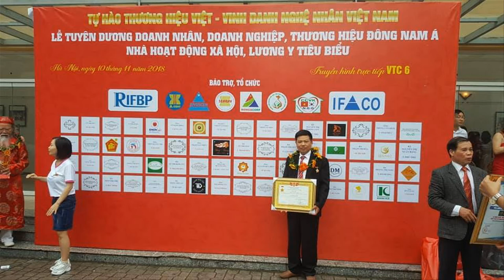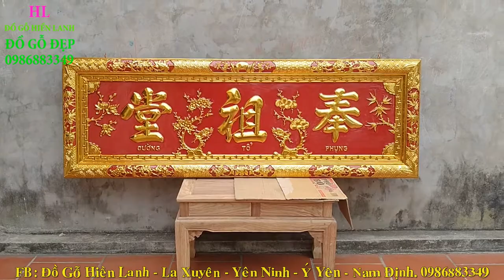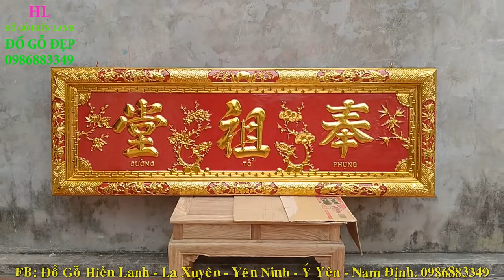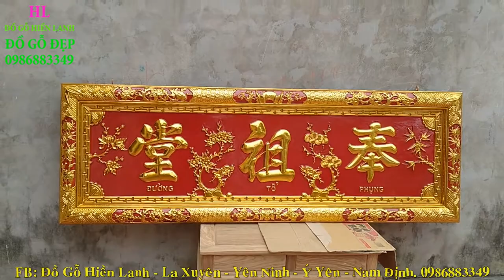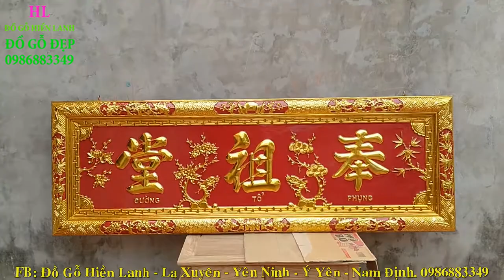🔴Đặt Online Hoành Phi gỗ sẽ được Lợi Gì ? Đồ Gỗ Hiền Lanh. 0986883349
-🔴Bức Hoành Phi có kích thước 1m97 x 67, ván dầy 3cm, chạm Phụng Tổ Đường, xen kẽ tứ quý - 🔴khi quý khách đặt hàng online qua số Hotline: - 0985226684 - qk sẽ tiết kiệm được thời gian và 01 số tiền k hề nhỏ
-🔴 Lưu Ý: QUÝ KHÁCH nên xem chi tiết các video của cơ sở đồ gỗ hiền lanh, từ họa tiết hoa văn đến kích thước, quý khách liên hệ trực tiếp về zalo 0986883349 để được tư vấn chi tiết hơn.